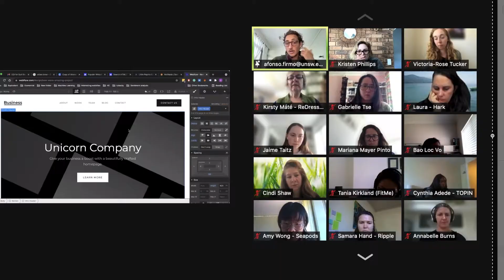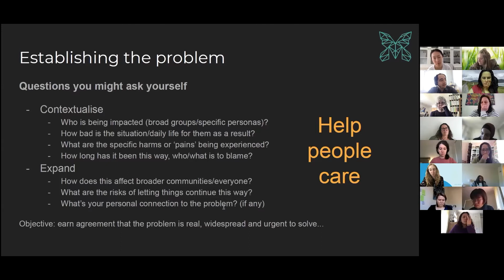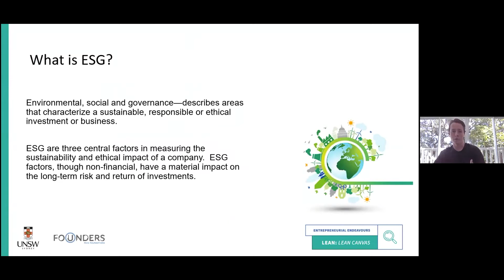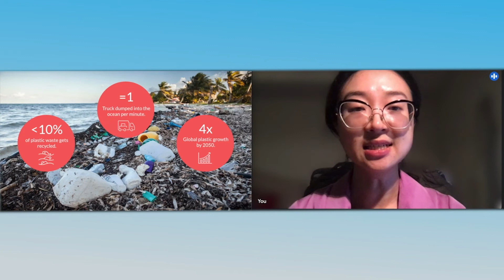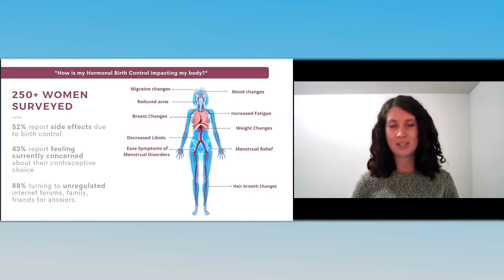UNSW Founders New Wave Cohort 8